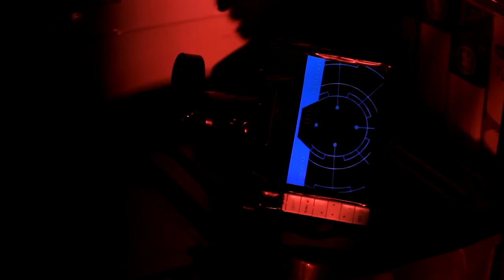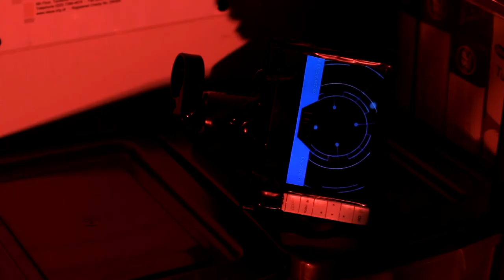Automaton - Alien war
Automaton is an example of what can be made on nil budget. Using a pre existing set, costumes and props, we set out to make something originally planned as a promotional tool but later becoming a personal project of which we all brought some enthusiasm and pre-bought equipment.

The introduction footage was shot on Sony HDR-HC1e, not part of the original script but included afterward to illustrate the back story.

The main feature is shot on a Canon 7D. Filmed over a total of six sessions, using what hours were available to us. You may also note the film touches on the aliens franchise + universe. This is due to the fact everything involved visually is from a show that is loosely based on said universe.

Originally the idea was to shoot another three episodes, the next phase being the realisation that alpha team are in fact pawns. After that the escape. Then a story set before the first episode which explains how they ended up there in the first place.

Let us know what you think, or if you have any questions. use the thumbs up & down as well to illustrate your point.